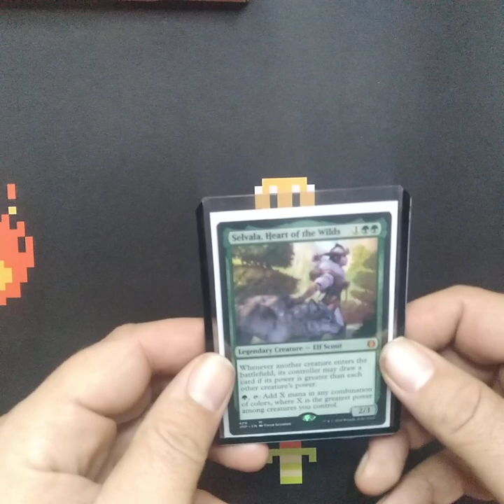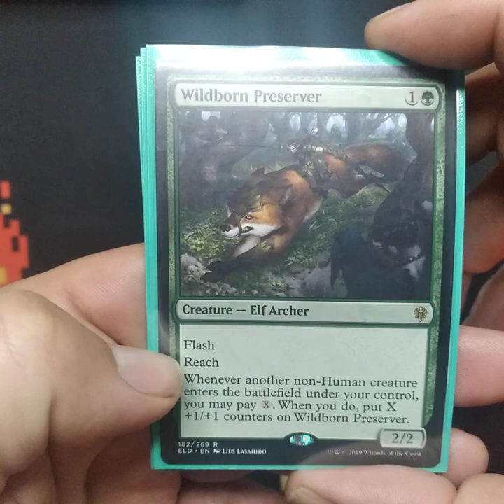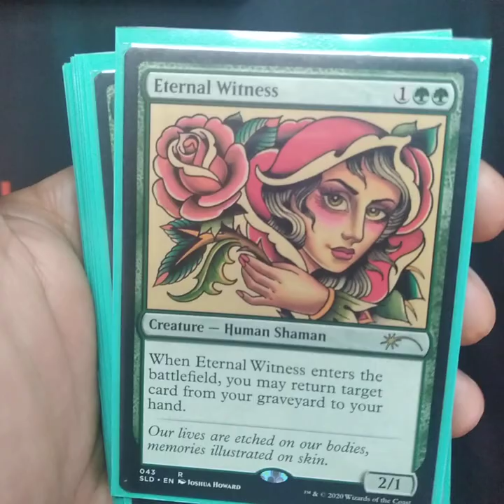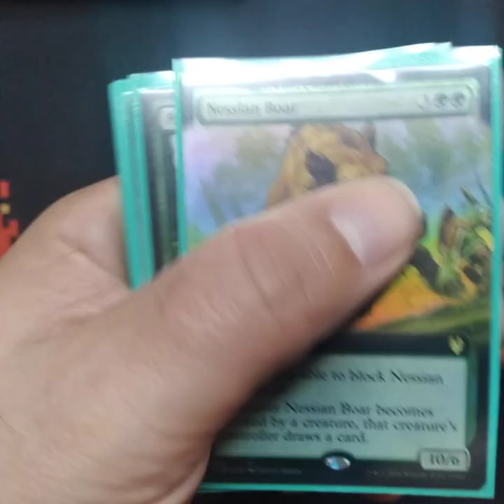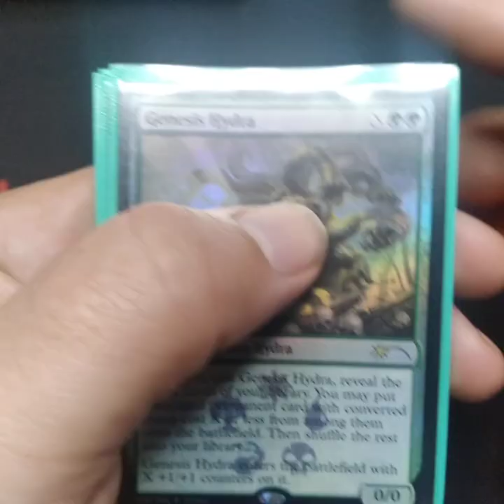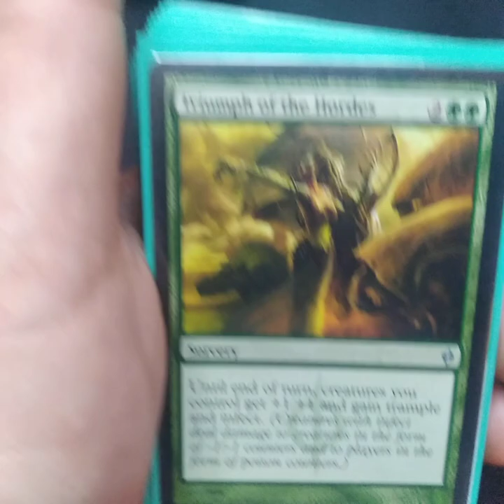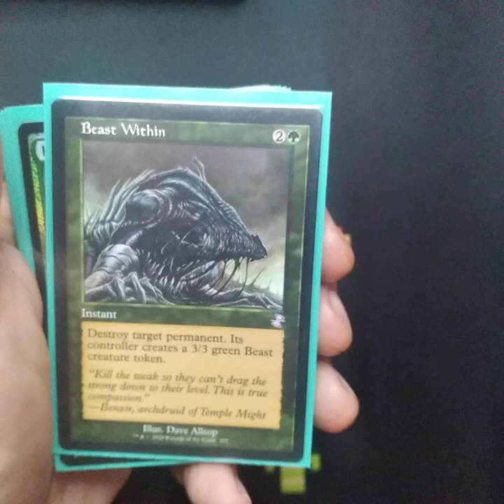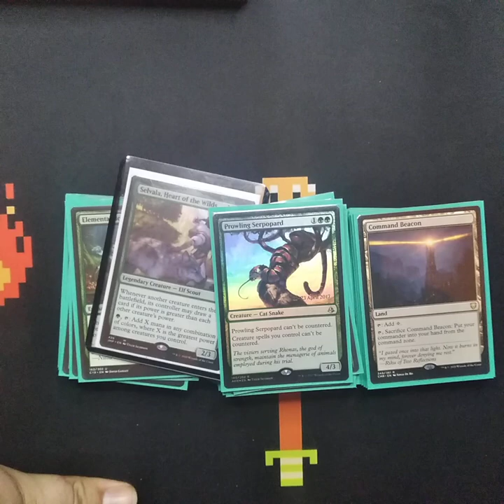edh deck tech: tribal in cedh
how to build a tribal deck with focus on things beyond creature types but synergy as well